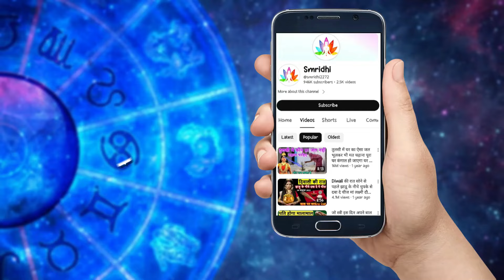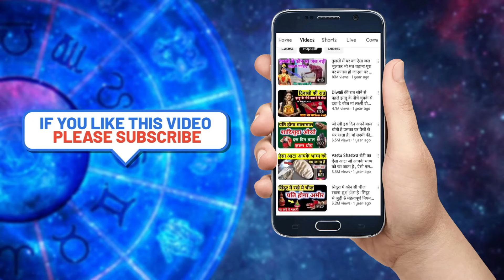सोमवार की अष्टमी को 31-31 चावल के दाने वाला उपाय पूरी जिंदगी बदल देगा !! पूरे 1 साल बाद आता हैं मौका